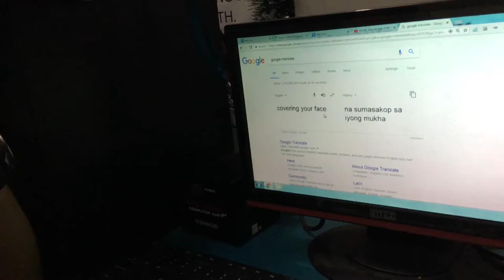Joseph, Typhoon and Joshua yesterday’s plot in Solomon Shoplifting and acting like Thieves 😊🤫😴😀